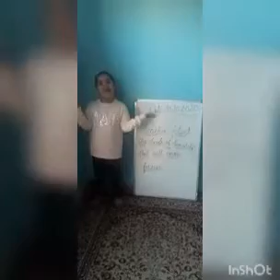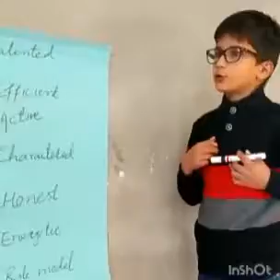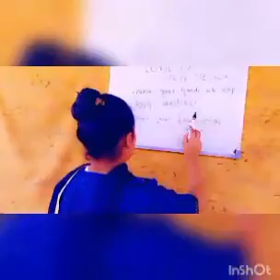DOON SRINAGAR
Doon International School Srinagar || Activity || Grade I || Role play on Community Helpers||